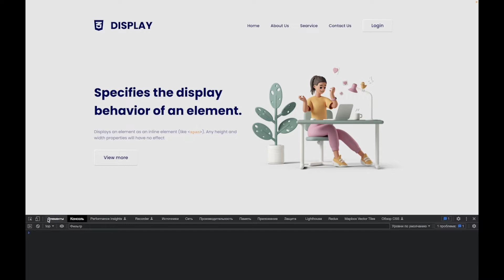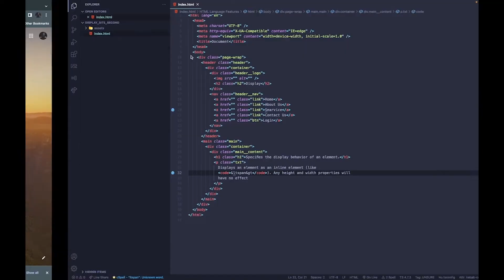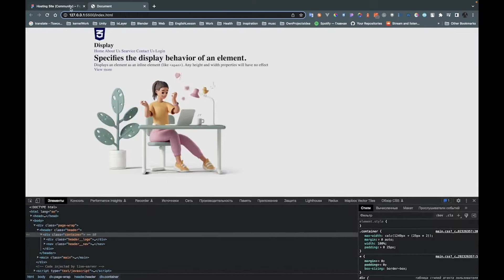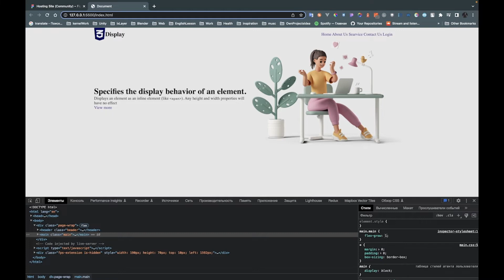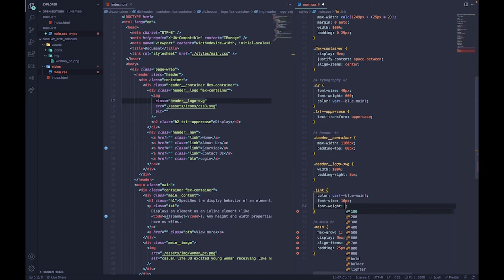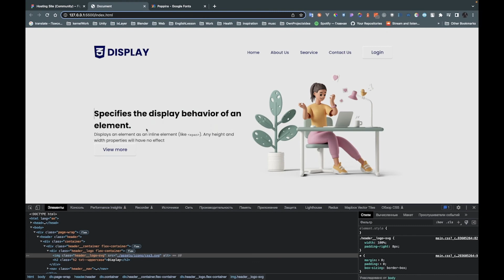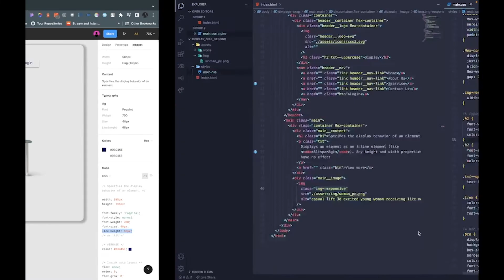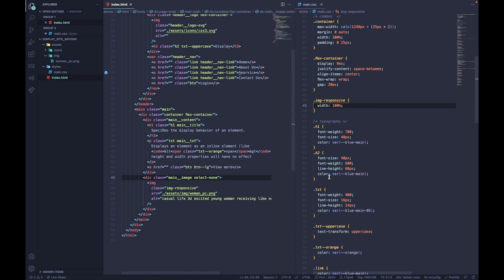Create HTML, CSS template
Using flex-box, container and other responsive technics we are creating responsive design from Figma.